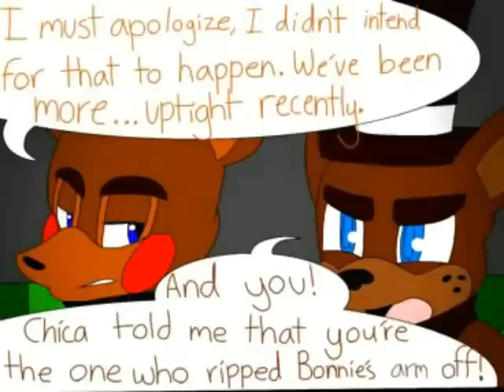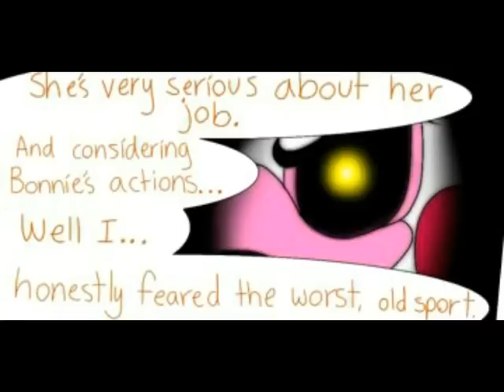I won't finish this m8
Art by emmonsta
Here is part 2 since you guys want it so badly :)